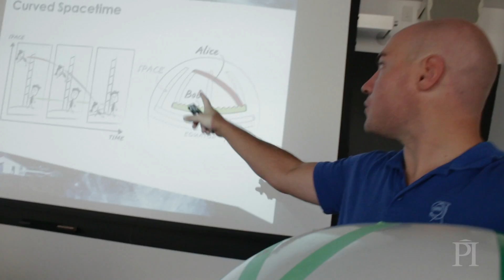The ISSYP Experience at Perimeter Institute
The International Summer School for Young Physicists (ISSYP) gives like-minded high-schoolers from around the world a chance to get hands-on with physics at Perimeter Institute.